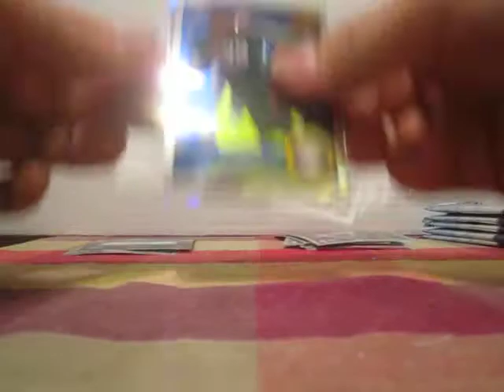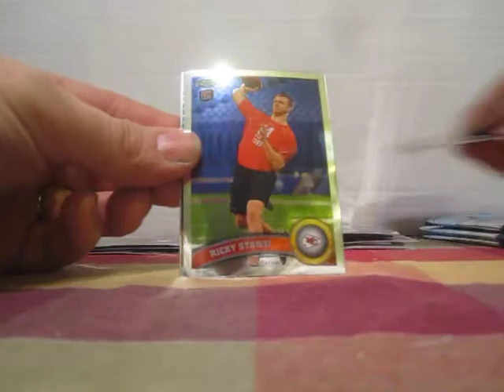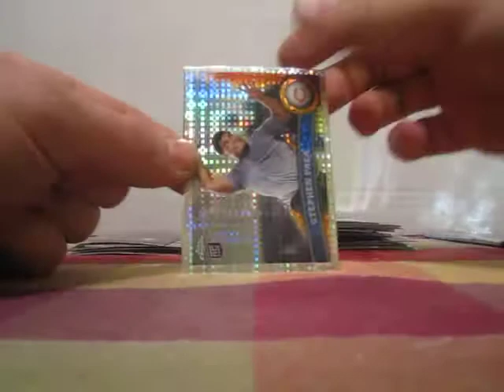2011 Topps Chrome Football Blaster #34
watch as we but open once again another 2011 Topps chrome blaster!